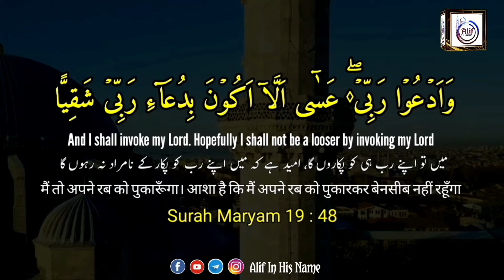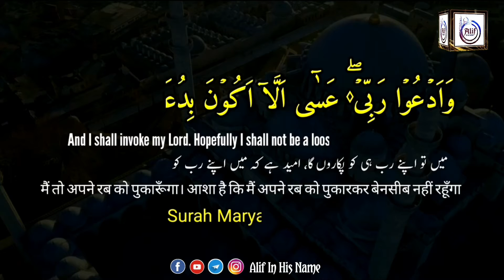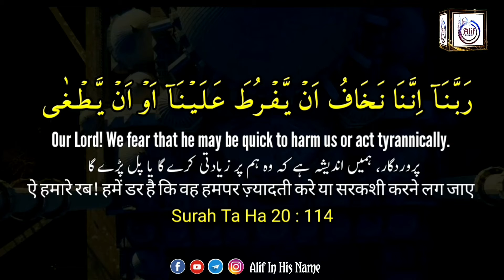Juz 16 Quranic Supplications / Dua of Para 16 / Arabic with English Urdu Hindi translation / Tarjuma